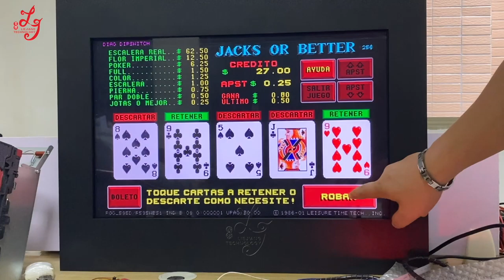Open frame lcd 22 19 inch Infrared touch screen POG gaming POG touch screen monitor with RS232/USB